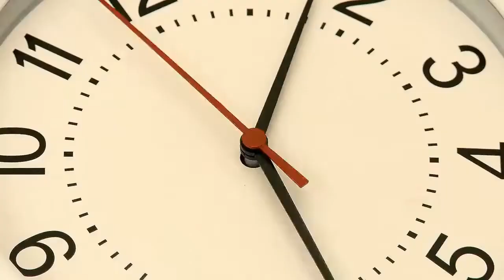My Jesus By Anne Wilson Inspirational Video